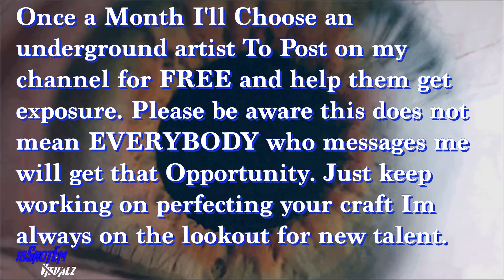TaySav on Best advice his Brother gave him, Polo G, Rico Recklezz situation, Unreleased Pappy Music?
Taysav Speaks on what age he got in the streets, Best advice his brothers gave him, Trust getting you killed, Doing music with Bump J How he feels about Polo G, Rico Recklezz and more!!!

If you would like to Support 16ShotEm Visualz

OFFICIAL 16SHOTEM VISUALZ CLOTHING LINE -

Im a Young Videographer / Reporter in Chicago. I recently just started doing interviews and to my surprise its doing very good. My goal is to work with as many big name artist as possible to build up my channel to the point I can use it as a platform to help put other smaller talented artist on and get them noticed. Im in the process of transitioning from just a hobby to making this a career. With that comes certain investments I will need to make, new camera equipment, renting out places to shoot, lightning microphones etc. Anything you are willing to give is appreciated and will help me reach my goal. To anyone who decides to give I would like to thank you in advance.